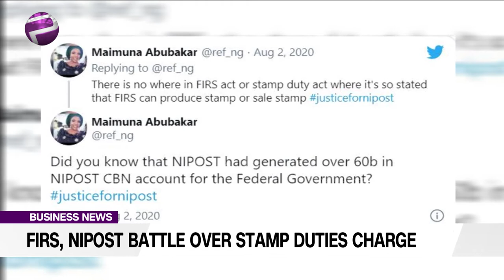FIRS, NIPOST Battle Over Stamp Duties Charge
The Federal Inland Revenue Service (FIRS) has denied depriving the Nigeria Postal Service (NIPOST), of discharging its duties. This was disclosed in a statement signed by the agency’s spokesperson, Abdullahi Ahmad, on Tuesday.